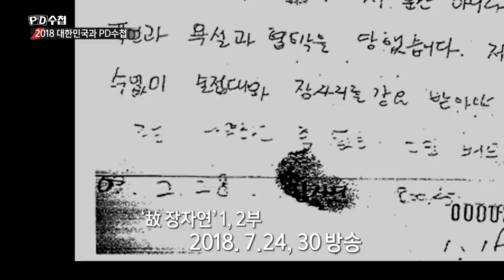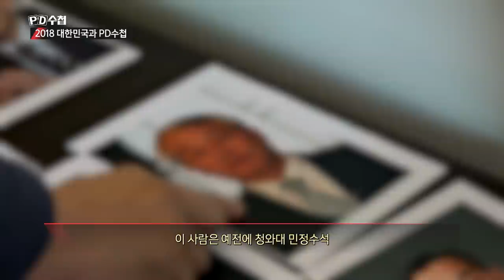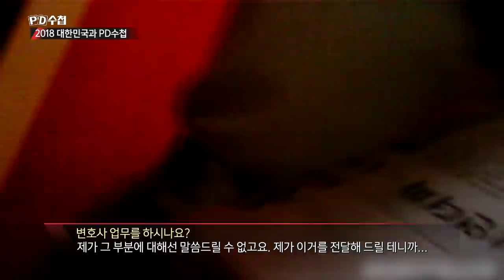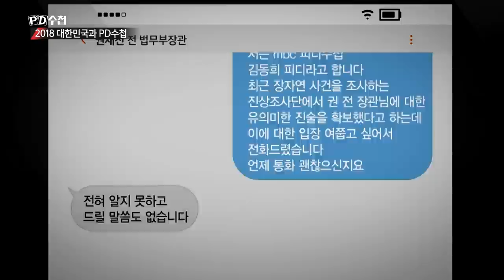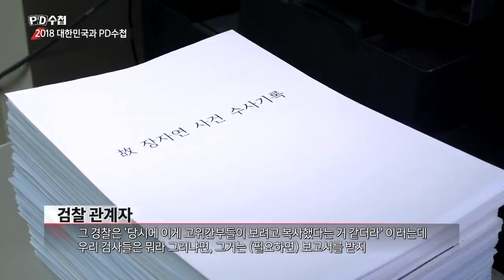2018 대한민국과 PD수첩 ② 故 장자연 편 미공개 영상 전격 공개 "권재진 전 법무부장관도 술자리에 동석했다"